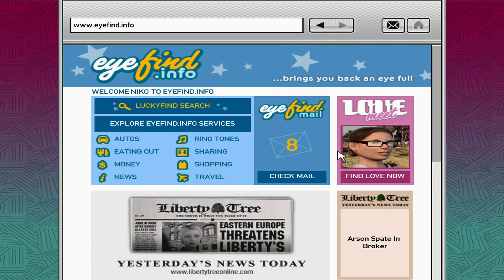Out The Closet GTA IV 4K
I would appreciate it if you would comment video ideas to help me make videos as much as possible!